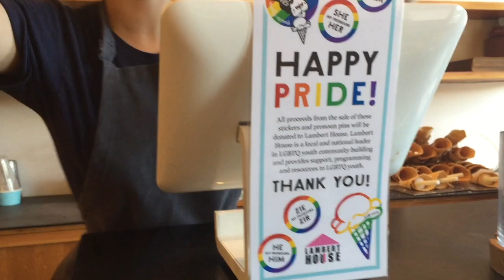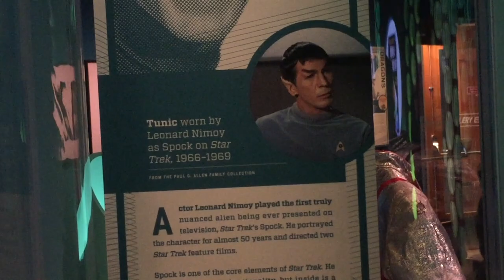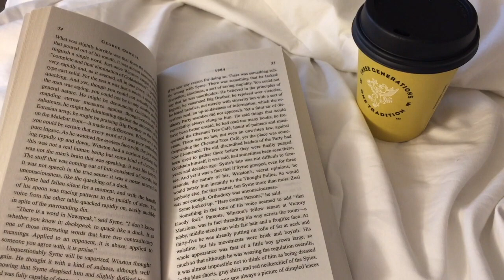seattle travel vlog 🛩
i had such a good time in seattle with my mom, literally the most fun i've ever had, and i am so thankful i got to go to such a cool place and spend time with my cool mom.

 places featured in this admittedly short vlog-
Chihuly Garden and Glass
 Museum of Pop Culture (MoPop),
Molly Moon's Ice Cream (which was AMAZING)